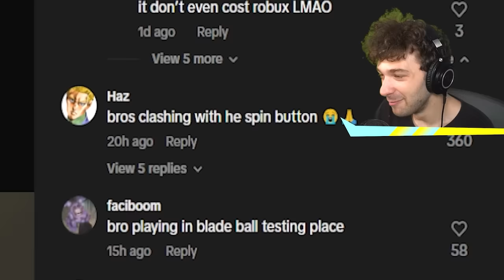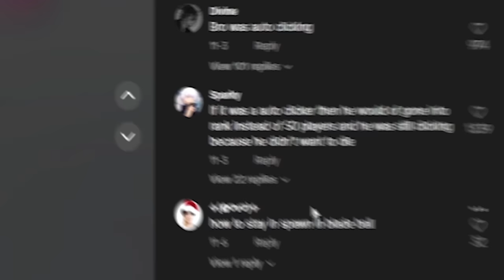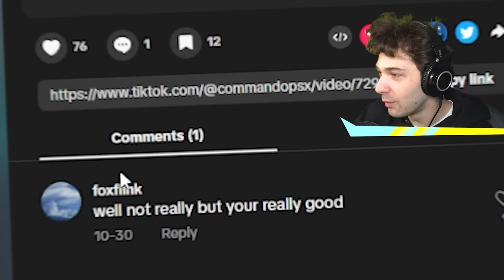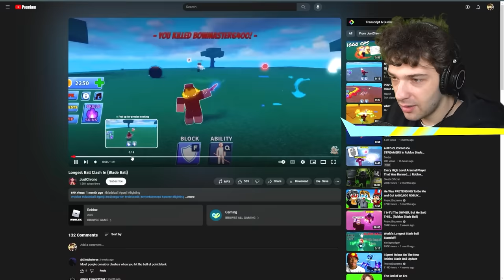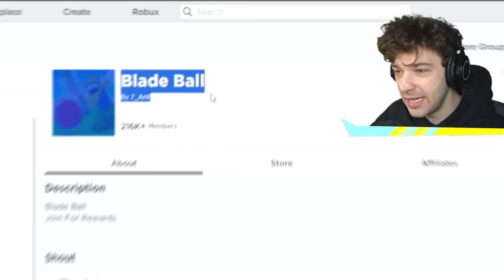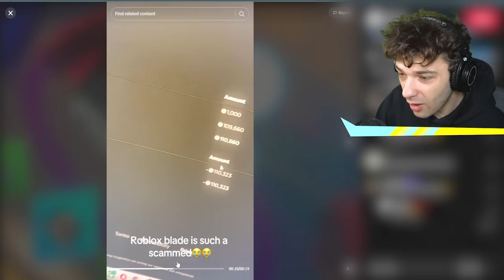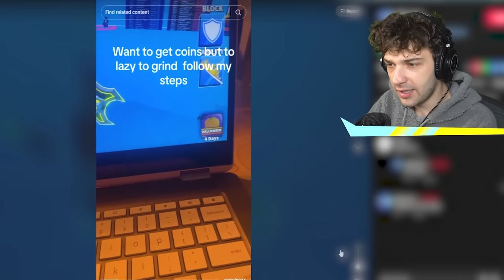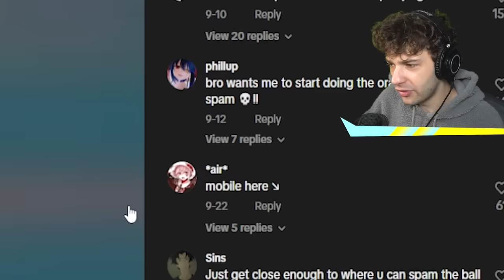Reacting To Blade Ball Tiktoks.. (Full Movie)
Use Blade Ball Code "POKE" in the shop!